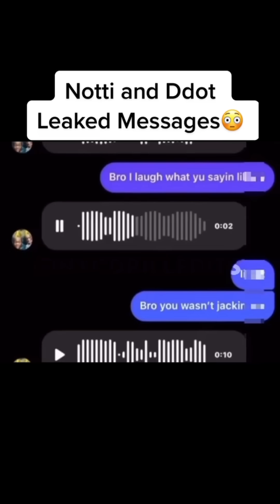SUGARHILL DDOT And Notti Osama Arguing Full Video Leaked 😱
YouTube this is not a real gang a boy by the name Notti Osama was k*lled and Notti gang means you showing support

This Video Doesn't Break Any Of YouTube community Guidelines